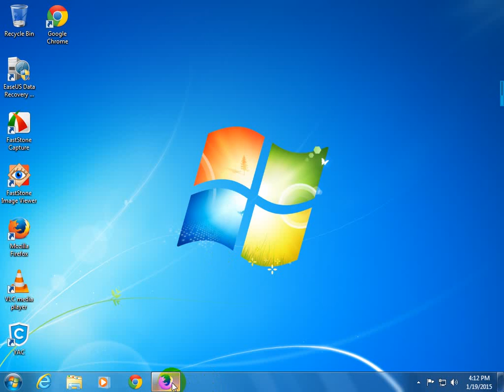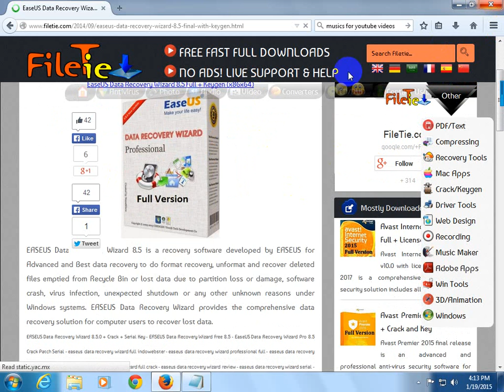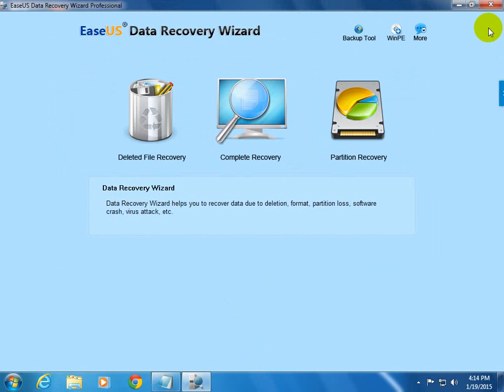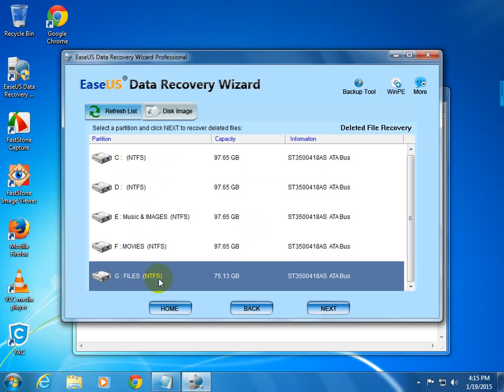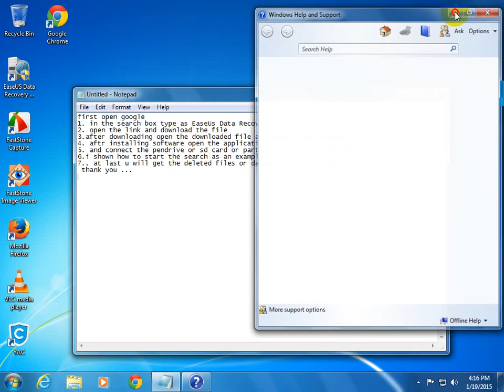How to Recover Data for Free 2015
first open google
1. in the search box type as EaseUs Data Recovery
2. open the link and download the file
3.after downloading open the downloaded file and install the software
4. aftr installing software open the application
5. and connect the pendrive or sd card or partition for recovering the data
6.i shown how to start the search as an example ..
7.. at last u will get the deleted files or damged files aftr completing of the full scan